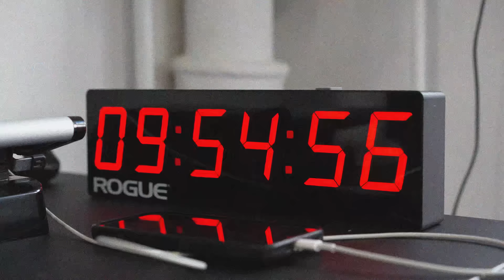Hvor stor betydning har øvelsernes rækkefølge? - Der Køres S4E16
I denne episode af Der Køres har vi fokus på hvordan rækkefølgen af dine øvelser har en indvirkning på din træning og dine præstationer i træningscentret. For nogle kan det give sig selv, hvordan man strukturerer et træningsprogram - men der er faktisk mange små nuancer, som man ikke nødvendigvis tænker over. De nuancer, er det du får ved en personlig træner og vi tager dig igennem nogle af de overvejelser, som vi står med, hver gang vi skal lave et nyt træningsprogram. Vi håber, du vil lytte med og stil endelig et spørgsmål, hvis du er i tvivl om noget!

Skud ud til den flue, der flyver rundt i lokalet… .

Vores venner fra Trendhim hjælper folk i alle aldre med at finde deres accessories og de har et gigantisk udvalg. Så har du brug for lige at spice din stil lidt op - og samtidig støtte podcasten her og spare 15% - så brug koden “DERKØRES15” og få 15% på din næste ordre. Besøg Trendhim gennem linket her

Vores sociale medier:
Morten NP:

Timestamps:
0:00 Velkommen til en ny episode
1:18 Hvad skal vi snakke om i dag?
5:59 Prioritering af øvelser på træningsdage
25:19 Hvorfor vælger man visse øvelser først?
34:22 Hvad hvis man kører fullbody?
39:41 Erfaring betyder rigtig meget
42:41 Det er ikke ‘bare lige’ at lave et træningsprogram